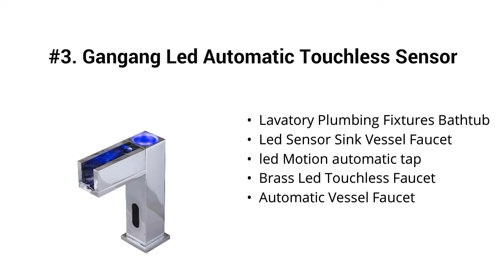Top 5 Best Hands Free Kitchen Faucets 2019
Top 5 Best Hands Free Kitchen Faucets

I put links to each Hands Free Kitchen Faucets reviews at Amazon page in the description, So you can check out the other reviews at Amazon.

#5. WEWE Single Handle High Arc Brushed Nickel Pull out Kitchen Faucet,Single Level Stainless Steel Kitchen Sink Faucets with Pull down Sprayer

#4. Moen 7594C Arbor One-Handle Pulldown Kitchen Faucet Featuring Power Boost and Reflex, Chrome [Standard]

#3. Gangang Led Automatic Touchless Sensor Waterfall Bathroom Sink Vessel Hot and Cold Faucet (waterfull B)

#2. Delta Faucet Leland Single-Handle Touch Kitchen Sink Faucet with Pull Down Sprayer, Touch2O and ShieldSpray Technology, Magnetic Docking Spray Head, SpotShield Stainless 9178T-SP-DST

#1. Kraus KPF-2620SFS Oletto Kitchen Faucet, 15.75 inch, Spot Free Stainless Steel